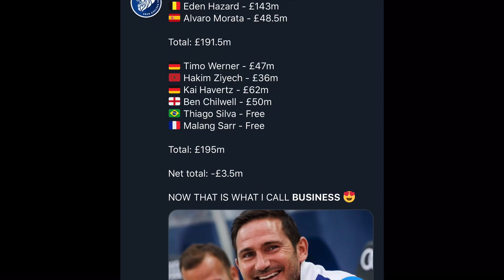Welldone ചെൽസി ! | ചെൽസി ട്രാൻസ്ഫർ ബിസിനസ് 2020| Chelsea transfer news Malayalam| Kai Havertz•Werner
Chelsea is standing tall as the winner of 2020 transfer window. Can they take this momentum into 2020/21 season?
Drop down your comments!